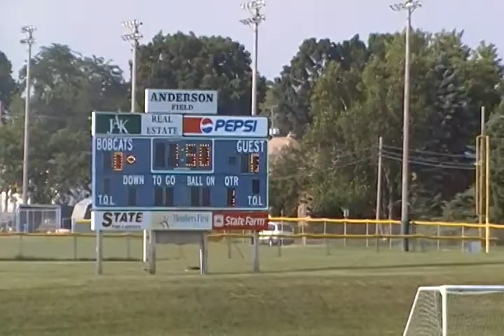Seth Burkholder 60 yd fg (pre game)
This was from a game with the Columbus Fire. I made 60 yard field goals during pre game warm ups, during halftime, and post game. I filmed these kicks to show my power and endurance.